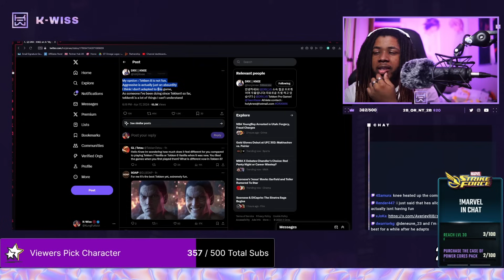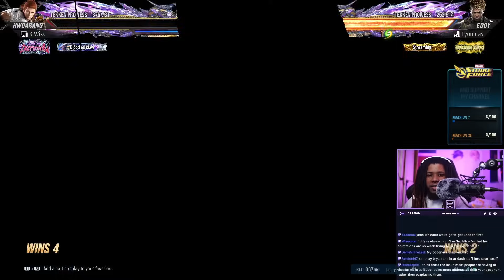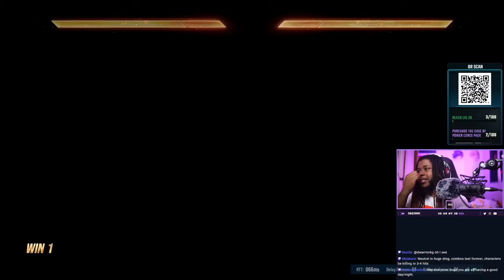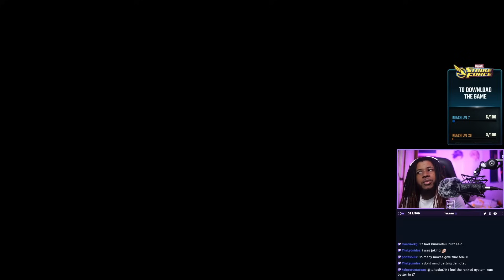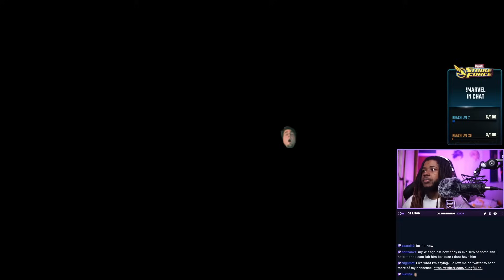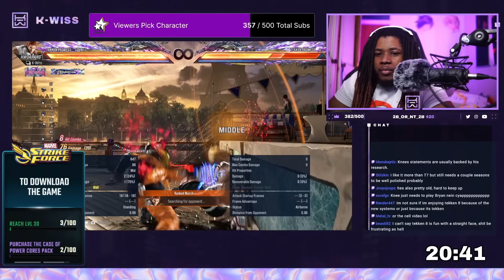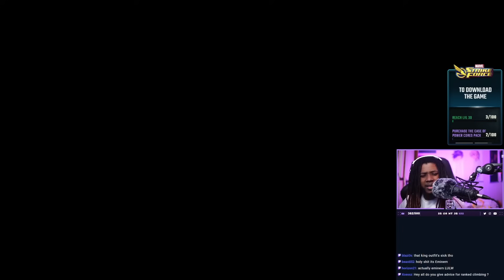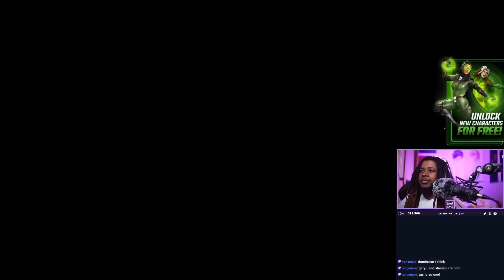The GOAT of TEKKEN Does NOT Like TEKKEN 8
K-Wiss discusses Knee's opinion on Tekken 8 in his recent Tweet.